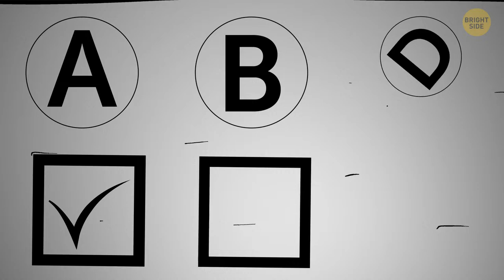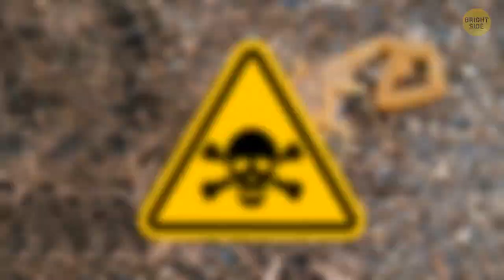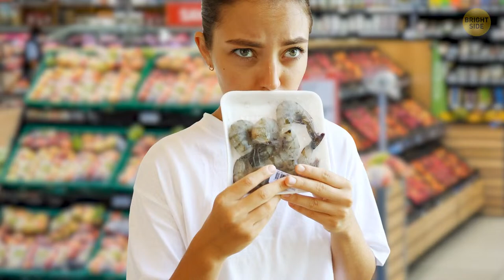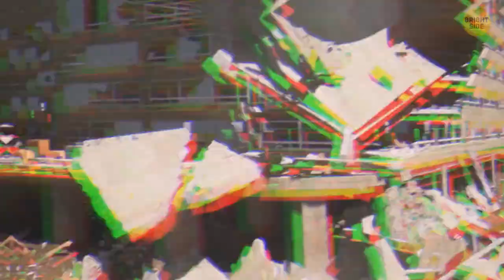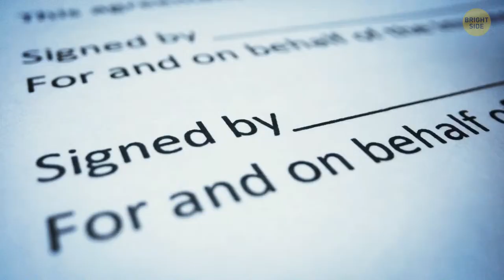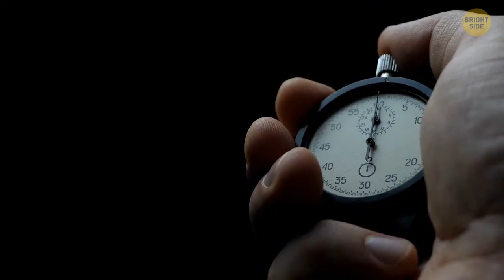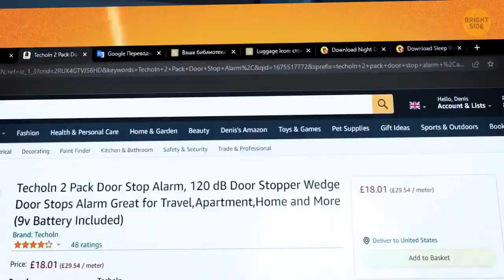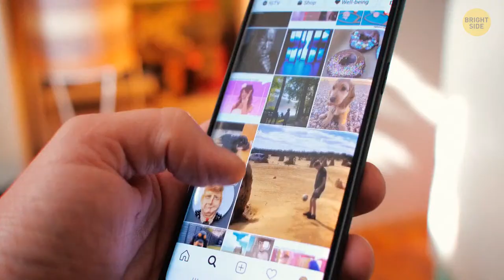Game-Changing Tips That Could Save Your Life